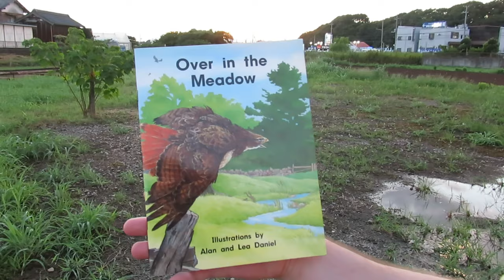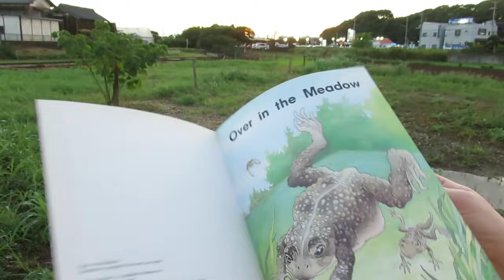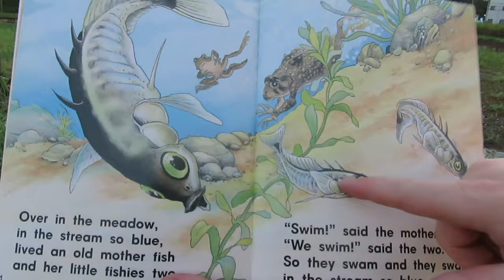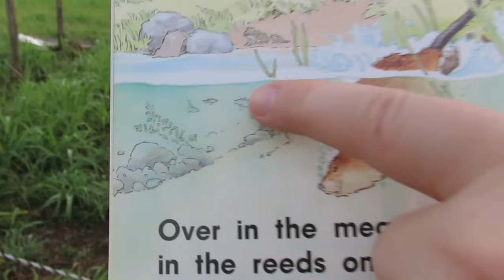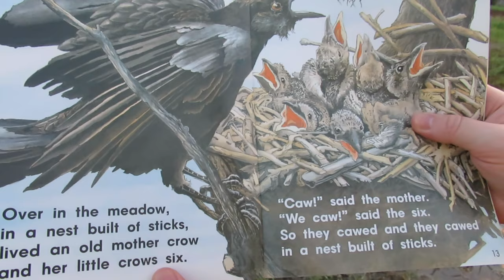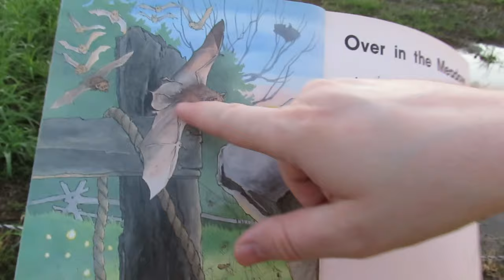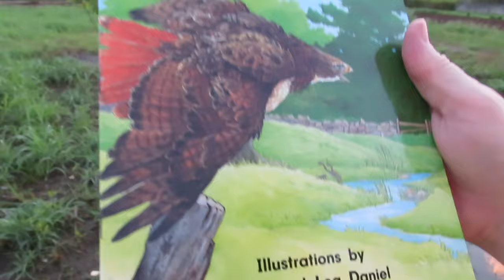Over in the Meadow 🌾 Sung Aloud | World English School Today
Over in the Meadow was originally created in 1870 by Olive A. Wadsworth, whose pen name was Katherine Floyd Dana. A number of picture books have used the original words from this counting rhyme and a song has been created for it as well, which you will hear us sing in this picture book version which was illustrated by Alan and Lea Daniel. 🦅